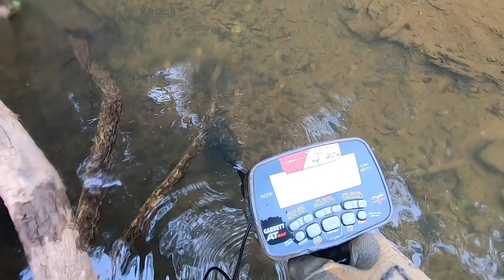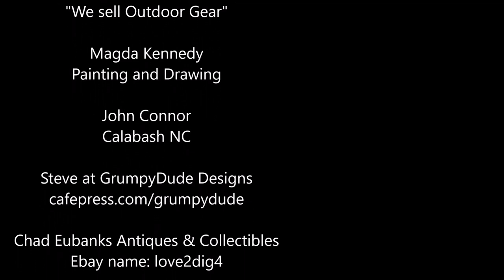Mega Awesome Metal Detecting River Hunt: Confederate Relics! | Aquachigger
Mega awesome river metal detecting adventure searching for Civil war relics, coins and other treasure. This was a great but long adventure and I had to drive my boat for several hours in the pitch black downriver without a flashlight. BUT I found Confederate relics!

zz